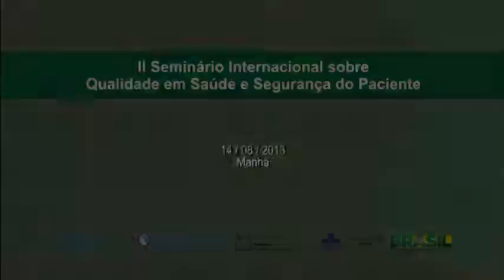II Seminário Internacional de Qualidade em Saúde e Segurança do Paciente - dia 14 manhã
Parte 2 do II Seminário Internacional sobre Qualidade em Saúde e Segurança do Paciente - evento do Qualisus - que ocorreu dias 13 e 14 de Agosto de 2013, no Ministério da Saúde, em Brasília.